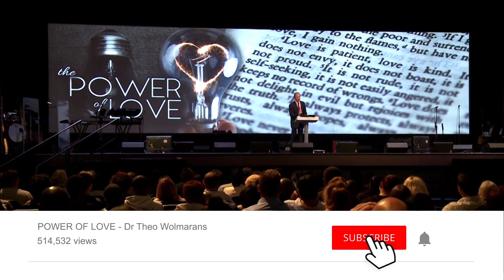LEARN TO FOLLOW THE CLOUD | Theo Wolmarans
We have to learn to rely on the leading of the Holy Spirit in order to remain in his will and to remain in a place where he supplies and provides for us.